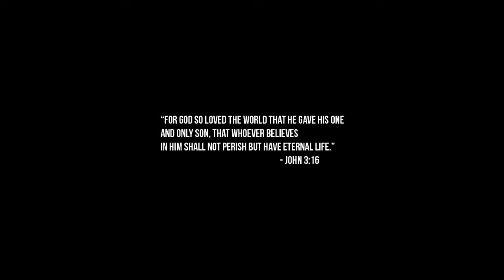(Lo-fi) Kanye West - On God (Christian Remix) (slowed + reverb) by Corey Francis